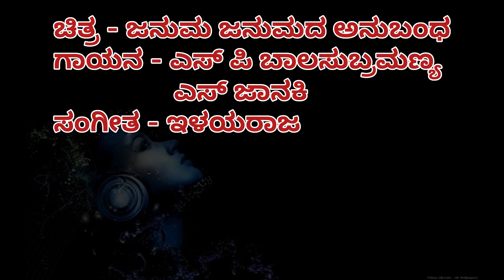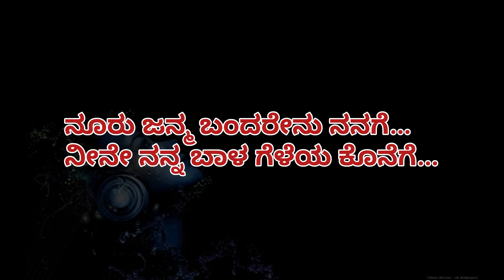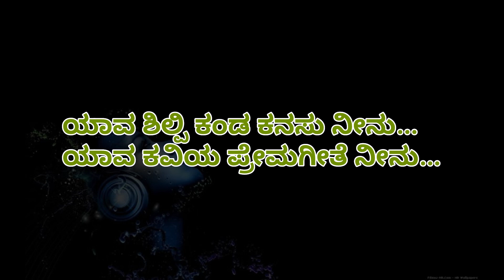Yaava shilpi kanda kanasu ninu karaoke | Januma janumada anubandha | Ananthnag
Song credits

Movie - Januma janumada anubandha
Singers - S.P.Balasubramanyam , S.Janaki

All credits will go to the remains..